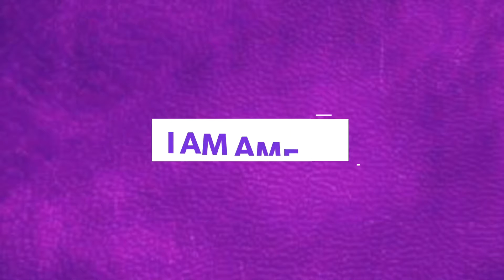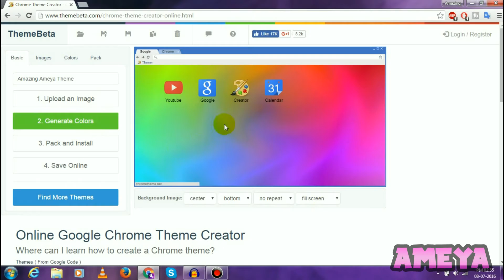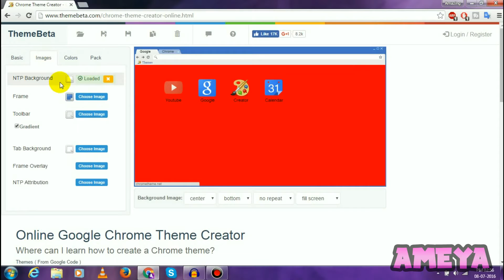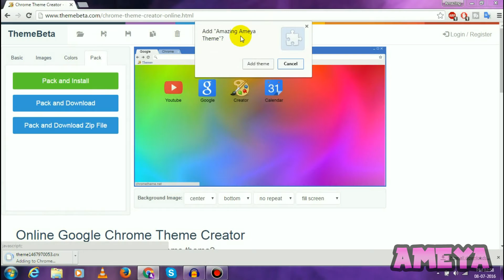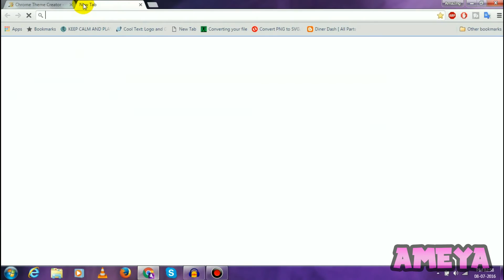How To Make A Custom Google Chrome Theme!!